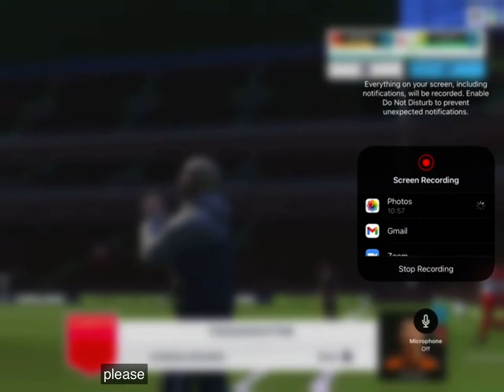I Lost Because Of Connection